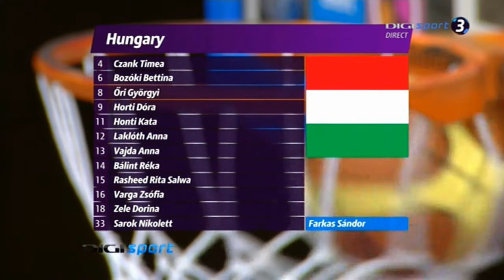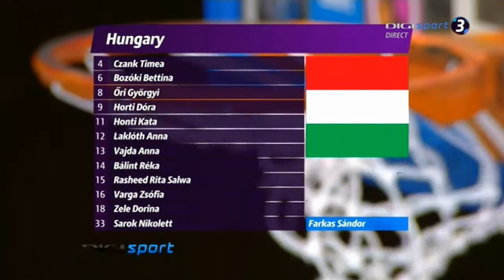[Feminin] Ungaria vs. Romania (amical) 13.06.2014 Full Game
Baschet Feminin, Meci amical, 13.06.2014
Ungaria - Romania 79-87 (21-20; 22-22; 18-26; 18-19)
Transmisie: Digisport 3

Romania: Elisabeth Pavel (27p, 9 rec), Gabriela Mărginean (16p, 3 rec)
Ungaria: Dora Horti (23p, 6 rec), Anna Vajda (15p, 4 rec)